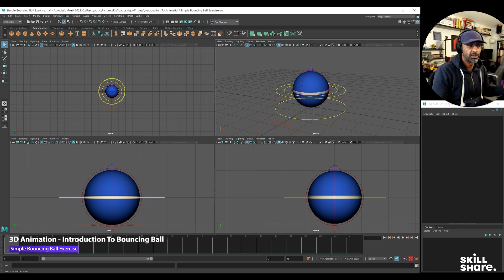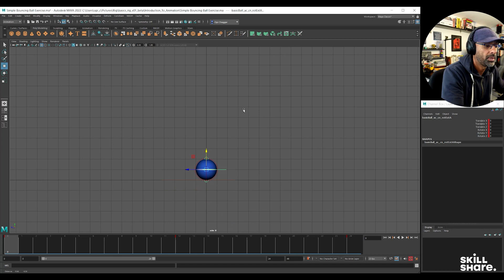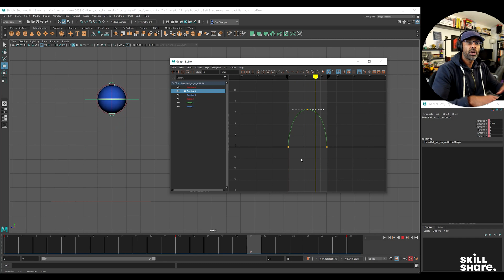Introduction To 3D Animation - Simple Bouncing Ball Exercise